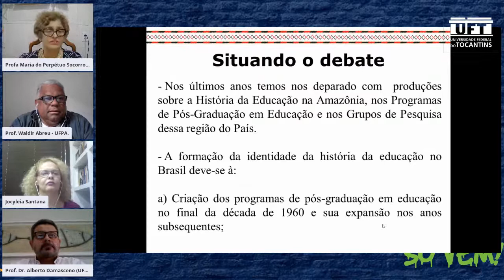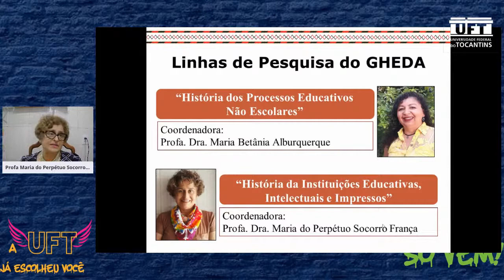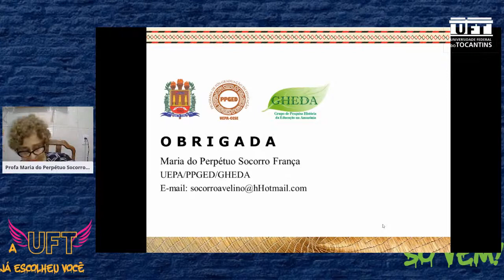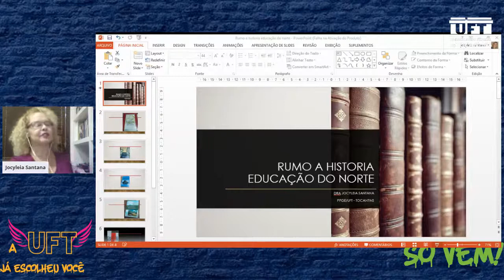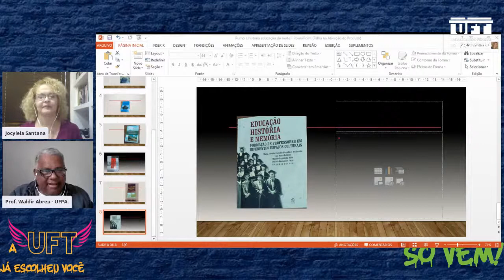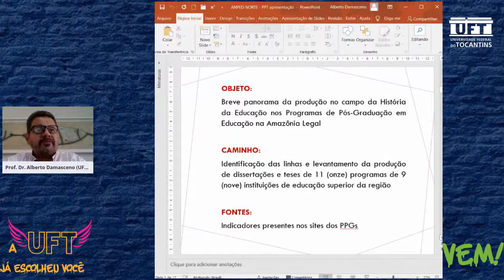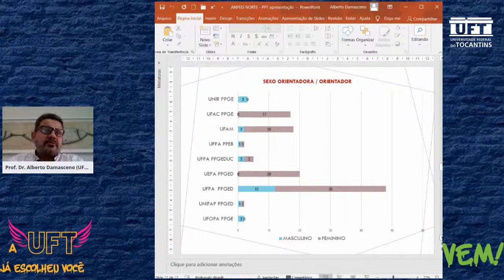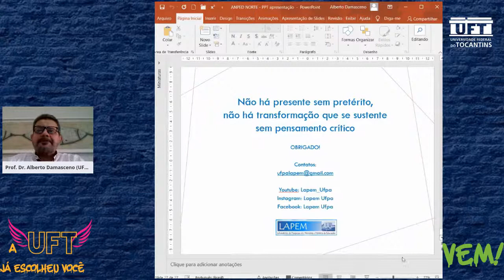Anped | MESA 1: HISTÓRIA E MEMÓRIA DA EDUCAÇÃO NA AMAZÔNIA BRASILEIRA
Drª Maria do Perpétuo Socorro França – PPGE/UEPA
Drª Jocyléia Santana dos Santos – PPGE/UFT
Dr. Raimundo Alberto Damasceno – PPEB/UFPA
Coordenação: PPGED/UFPA – Dr. Waldir Ferreira de Abreu